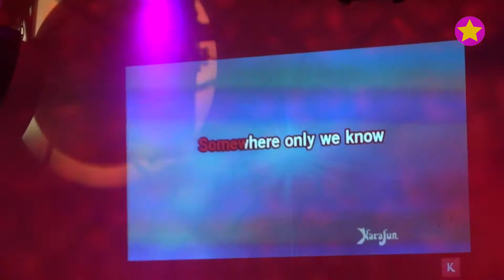#170 - Kick-Off RAGweek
Afgelopen dinsdag is de RAGweek weer van start gegaan met hun Kick-Off in Next Level. Wil jij weten welke goede doelen dit jaar gesteund worden en bij welke ragweek-events je zeker nog even langs moet gaan? Kijk dan deze video!

Over ons:
Campus in Beeld is hét studenten-televisieprogramma van Nijmegen met elke week nieuwe items! We zijn te vinden op Facebook, Instagram en Twitter. Elke dinsdag en zaterdag zijn we te zien op RN7.